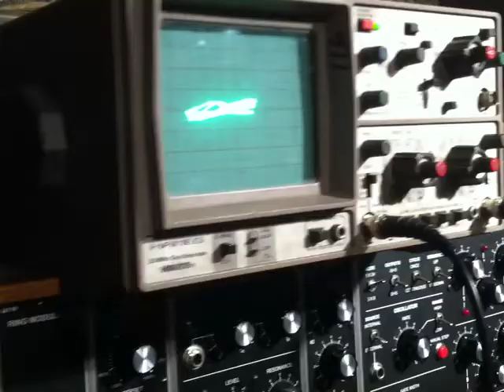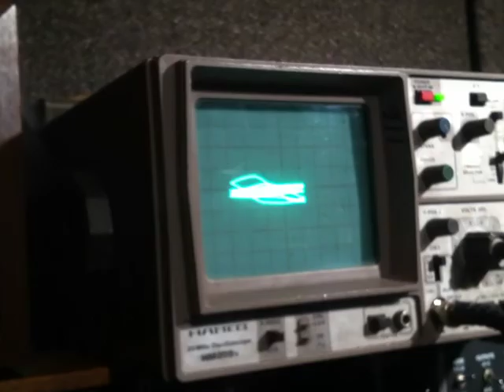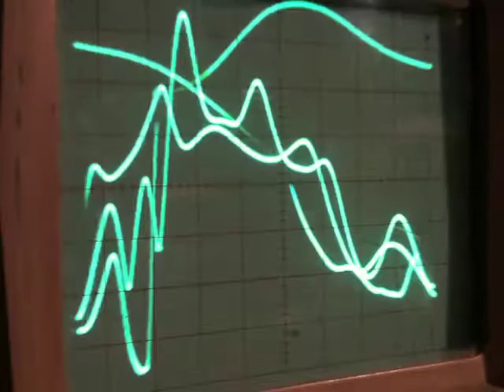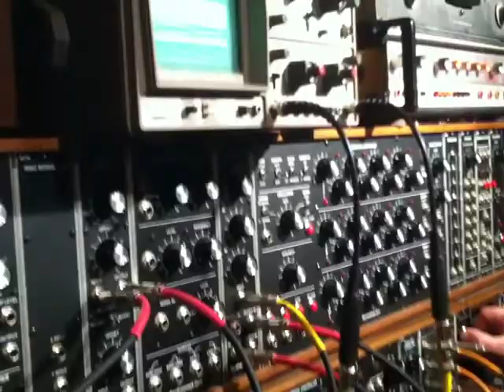moogle.MOV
for more info on this video